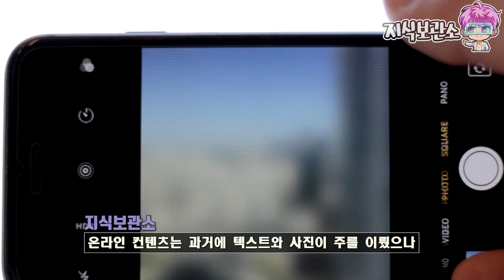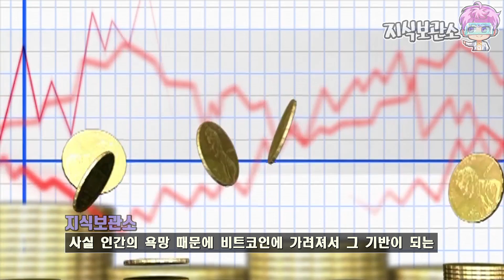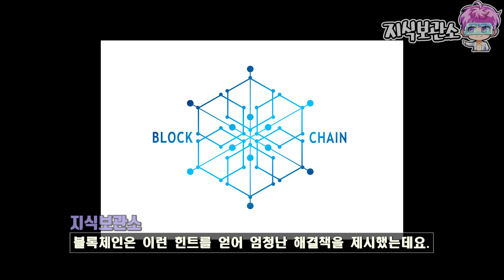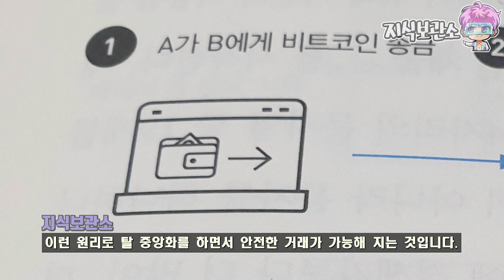비트코인 열풍을 몰고온 미래 핵심기술 블록체인.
2017년 대한민국에 코인열풍을 불러온 블록체인 기술에 대한 이야기